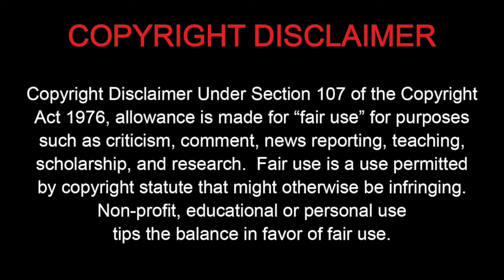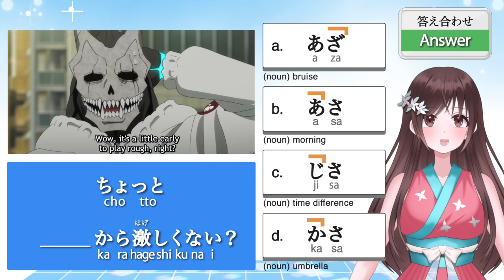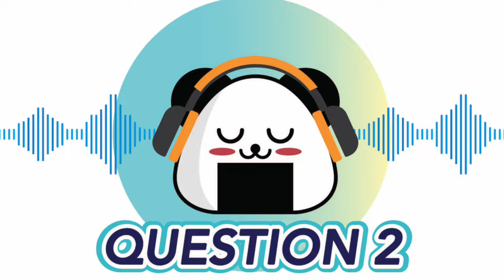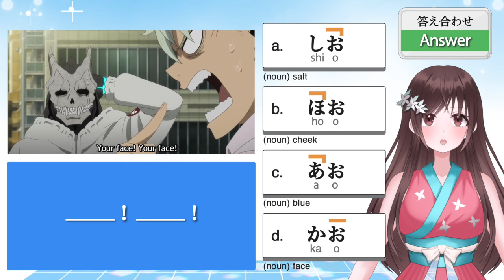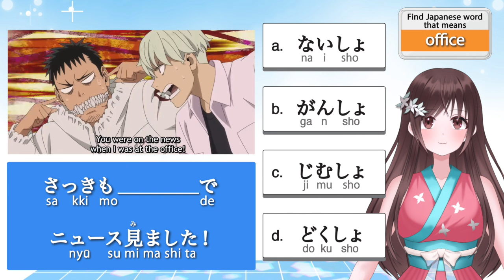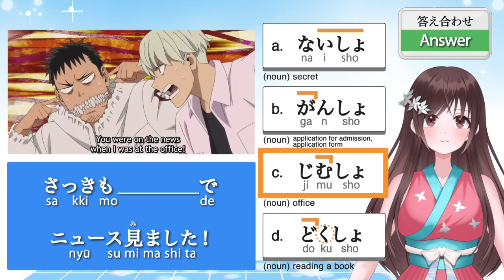Learn Japanese with Kaiju No.8 | Kafka still can’t control his appearance!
Today I chose the scene where Ichikawa tells Kafka that they both passed the first round exam.  They are pleased, but Kafka still can’t control his appearance.  He unintentionally becomes Kaiju!

[Question1]
A あざ　痣：(noun) bruise
B あさ　朝：(noun) morning
C じさ　時差：(noun) time difference
D かさ　傘：(noun) umbrella

[Question2]
A しお　塩：(noun) salt
B ほお　頬：(noun) cheek
C あお　青：(noun) blue
D かお　顔：(noun) face

[Question3]
A ないしょ　内緒：(noun) secret
B がんしょ　願書：(noun) application for admission, application form
C じむしょ　事務所：(noun) office
D どくしょ　読書：(noun) reading a book

[Question4]
A じょうきょう　状況：(noun) situation, circumstances
B しゅうきょう　宗教：(noun) religion
C しょうじょう　症状：(noun) condition of a patient, symptom
D しょきゅう　初級：(noun) beginner level